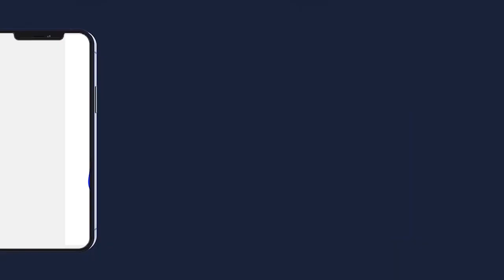WAXTAAN CI SEYDINA MOUHAMED PSL GAMOU 1443/H/2021 RESIDENCE S.MOURTADA SALIOU MBACKE A THIES